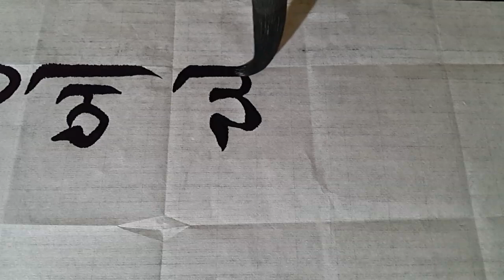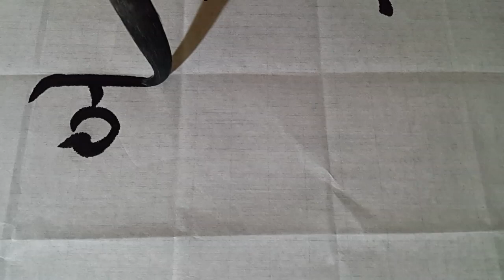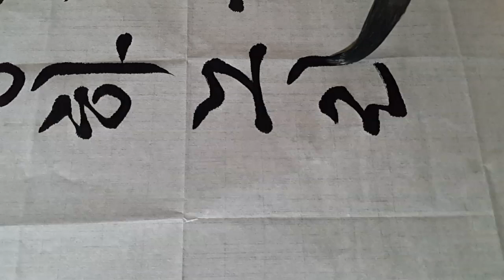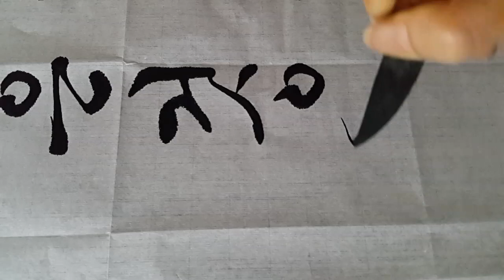한호에게 예조판서 이정구가 지어준 시 제22회 석봉한호선생전국휘호대회 명제1 궁체흘림